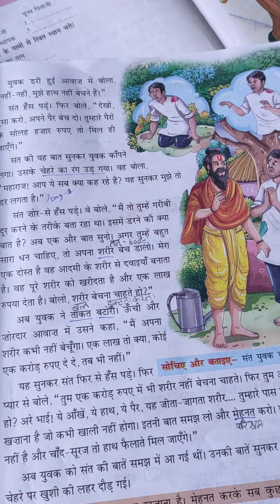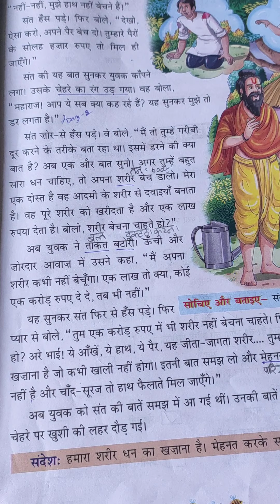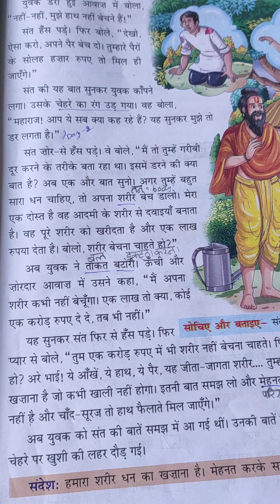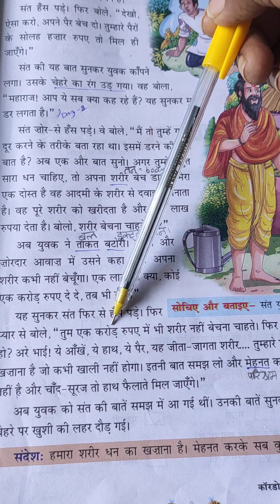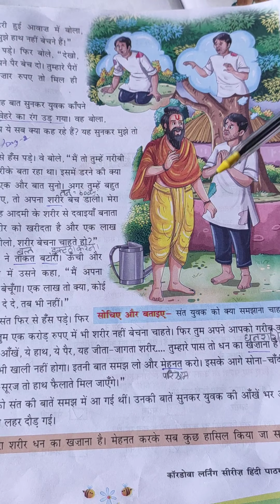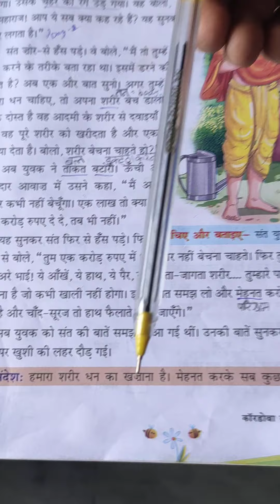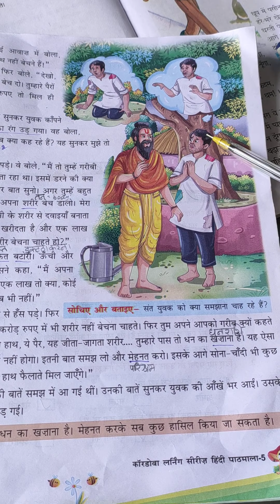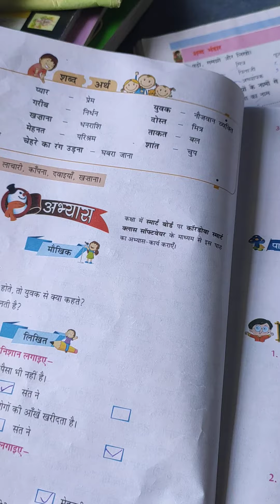CLASS 5 HINDI